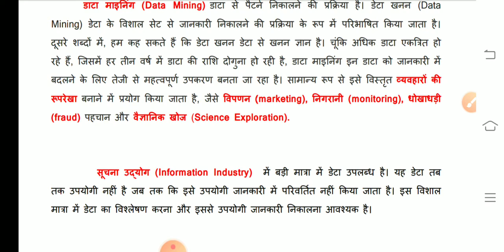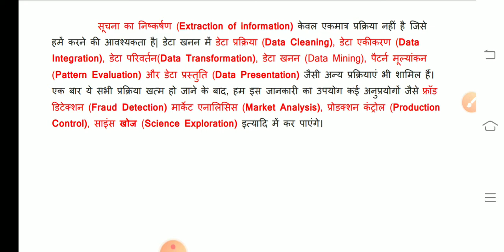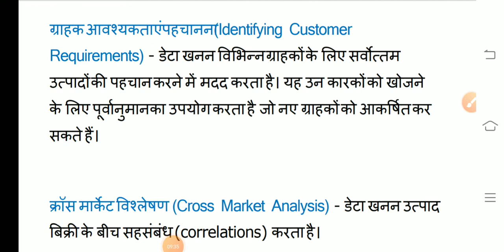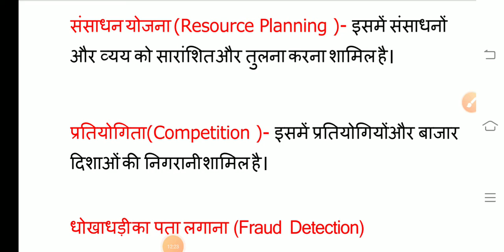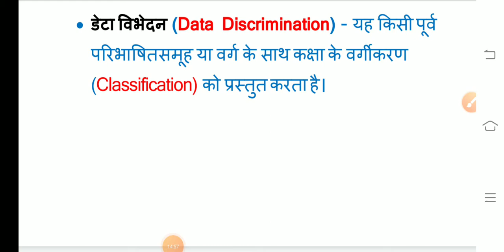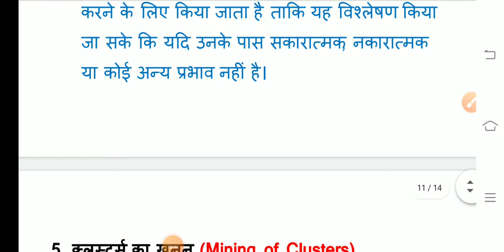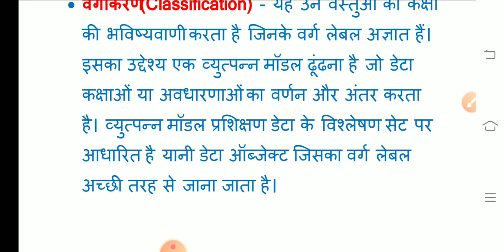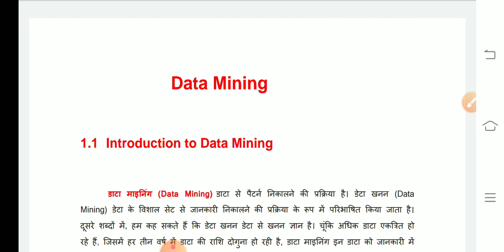HOW DATA MINING WORKS BY RAVI KUMAR